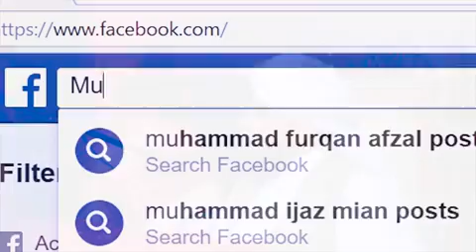Baba bulay shah by molana Raza Saqib Mustafai